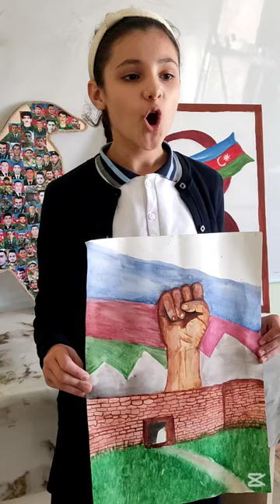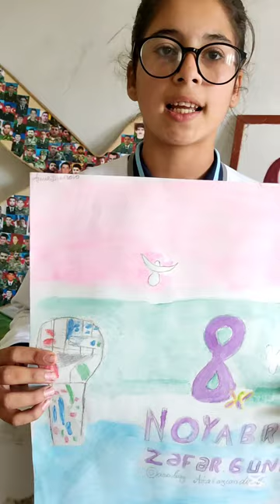Muradova Gültəkil müəllim Zəfər gününə həsr olunmuş tədbir təşkil etdi.